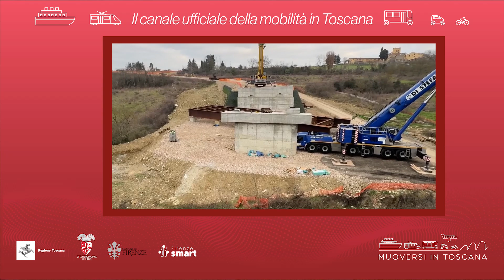Muoversi in Toscana - Edizione delle 14.30 del 9 febbraio 2024